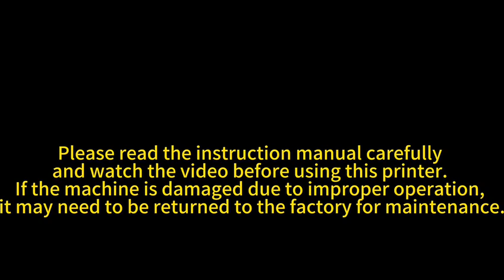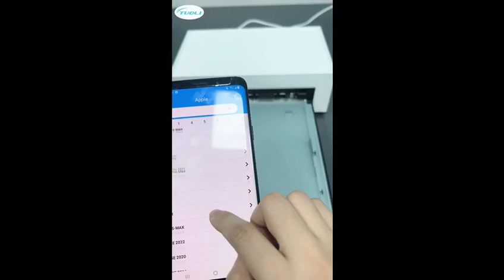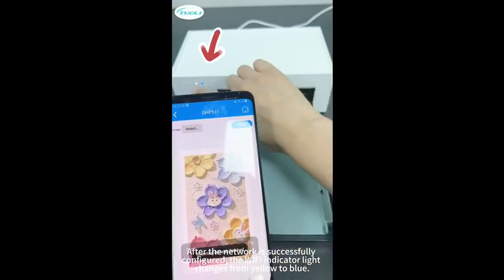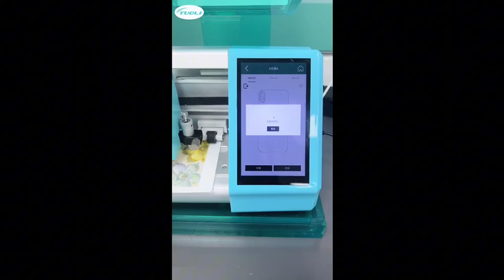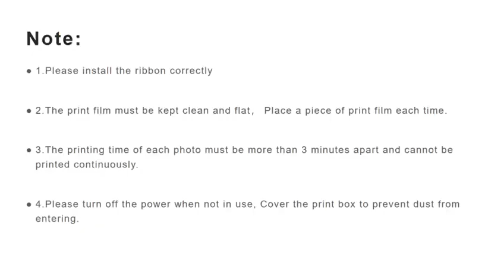How to use TUOLI TL-SP2 mini printer with cutting machine together?Pls read carefully before using!!